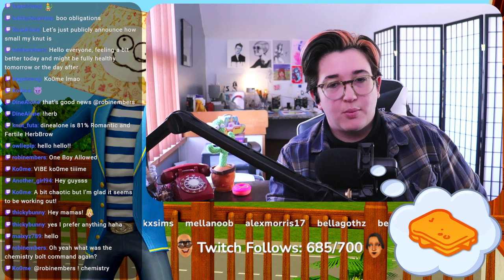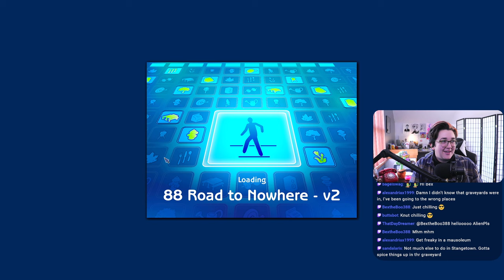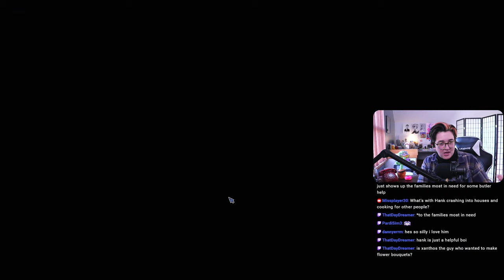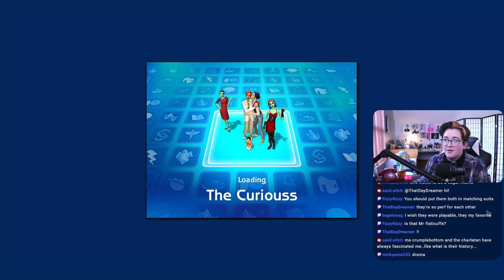Let's check in on Lola & Chloe! | Early Strangetown Round 3, Episode 6